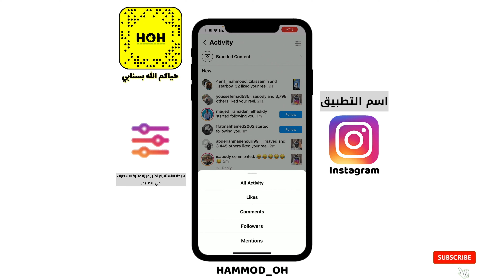شركة الانستقرام تختبر ميزة فلترة الاشعارات